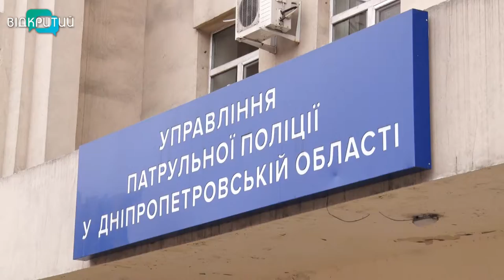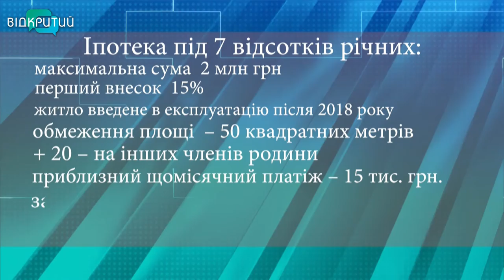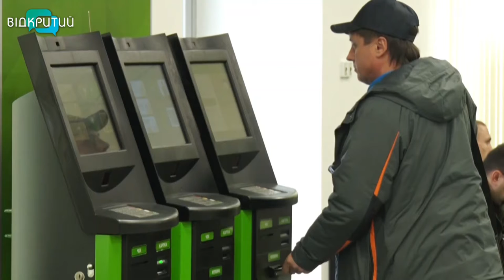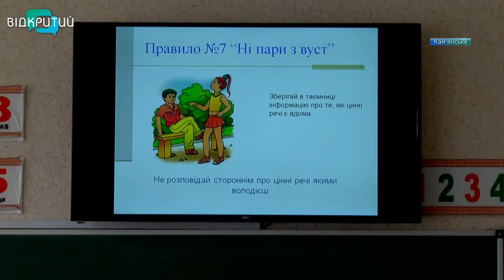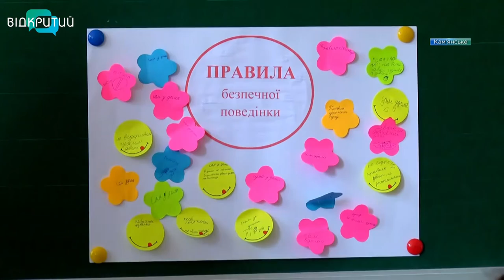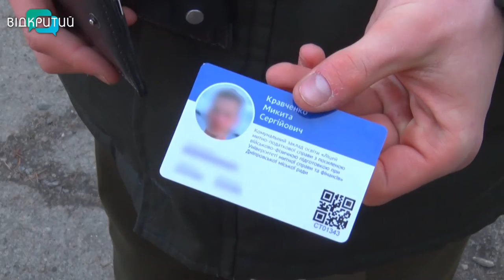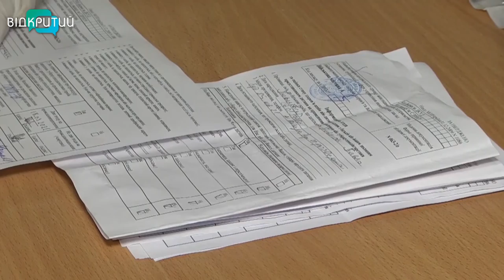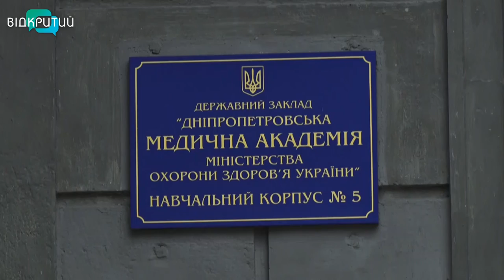Новини OPEN NEWS від 22 березня 2021 року 18:15